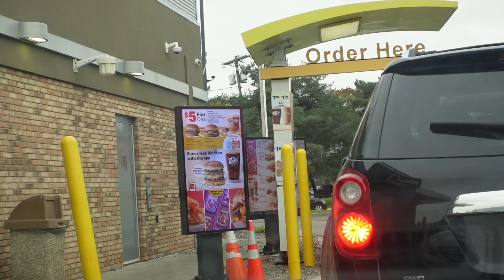VLOGTOBER DAY 19 : Spend The Day With Me ✰ Trying The New McDonald’s Sauce & More | Kayy Lovee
VIDEOS WEEKLY 🦋

Goal: 50k 👀

Faqs :
Age - 26
New York 📍
Birthday - December 27th
Capricorn